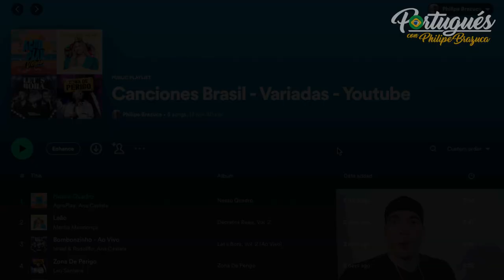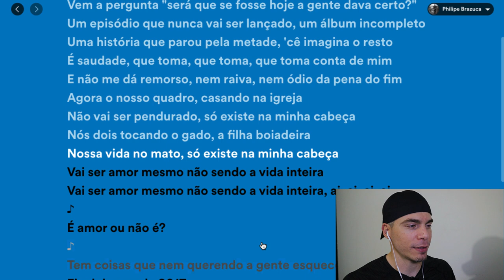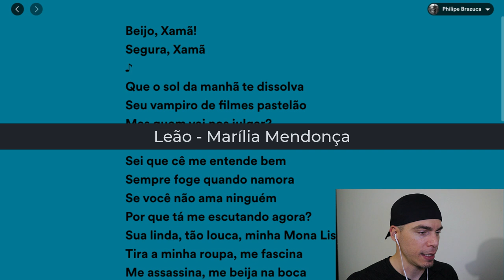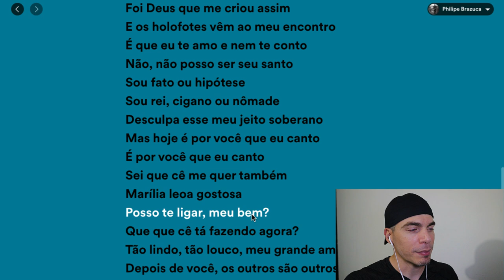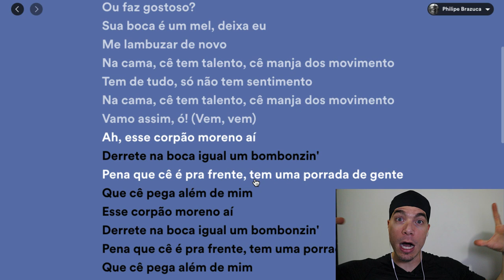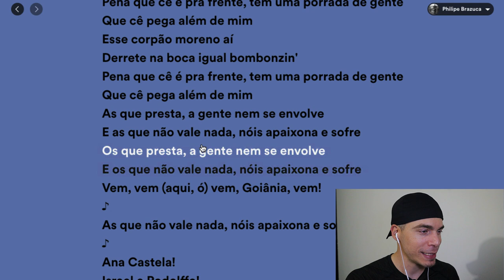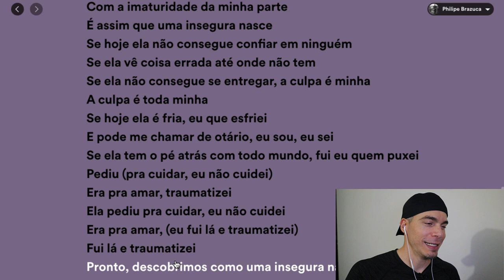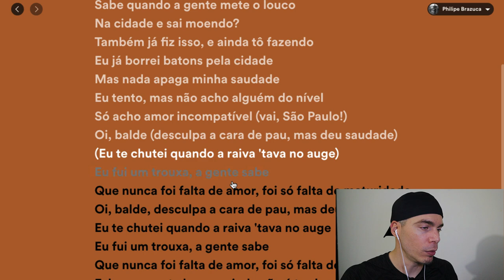5 CANCIONES EN PORTUGUÉS - EXPLICADAS - MARZO 2023 - LETRAS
Mejora tu portugués con canciones de Brasil; en este video explico la letra de 5 canciones de Brasil.

Timestamp - Minuto exacto de la explicación de la letra

0:00 - Intro
1:18 - Nosso Quadro - AgroPlay, Ana Castela
4:58 - Leão - Marília Mendonça
8:45 - Bombonzinho - Israel & Rodolfo, Ana Castela
12:59 - Traumatizei - Henrique & Juliano
15:19 - Oi Balde - Zé Neto & Cristiano
18:03 - Comentários finais

★ Curso Gratis & VIP (seré tu profesor oficial)